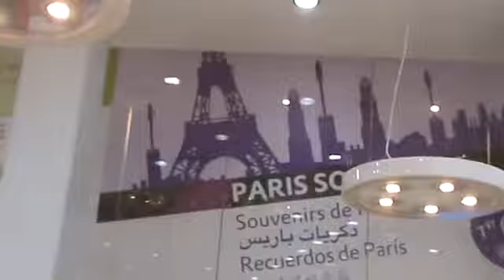CHANEL № 5, Christian Dior, Giorgio Armani на улице Шанзализе в Париже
★ LOOKFANTASTIC ★ Товар для мужчин и женщин класса люкс.Великобритания.
Денежное вознаграждение за 1 заказ, бесплатная доставка от 4000 руб, подарки и скидки

★RoseGal ★Стильная и шикарная винтажная одежда, в т.ч. и больших размеров, и потрясающие аксессуары с бесплатной доставкой по всему миру и 30-дневным безусловным возвратом.

★ЛУЧШИЕ в МИРЕ ЦЕНЫ НА БОЛЕЕ ЧЕМ 30000 НАТУРАЛЬНЫХ ТОВАРОВ.
Старение и долголетие, Аюрведа, мужское и женское здоровье, зрение, мозг и когнитивные функции, поддержка сна, здоровье сердца, иммунитет, суставы, кишечник, здоровье детей и мн. др. на сайте со скидкой до 15%.